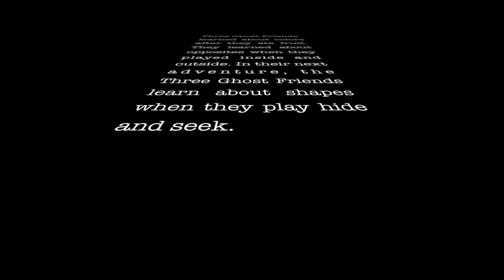Three Ghost Friends: Learn About Shapes Trailer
This is a preview of Book #3 in the Three Ghost Friends Series! Three Ghost Friends learn about shapes while they play hide and seek!  I need to thank my son for helping me make this trailer.

The e-book will be available from the Apple iBookstore soon for iPad, iPhone, and iPod Touch for only 99 cents!